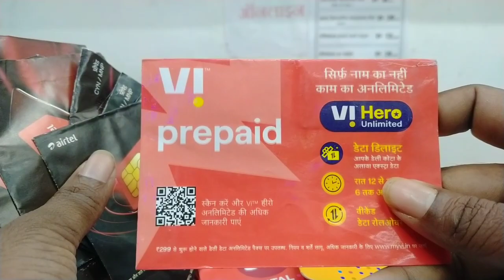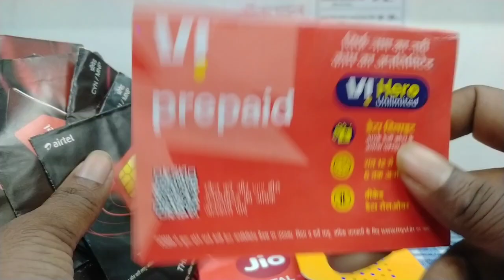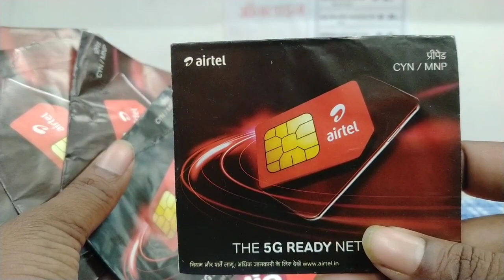PORT ऑफर ऐसा जो बार बार कराना चाहेंगे आप, मुफ्त ऑफर लुट ऑफर नवंबर महीने 2022